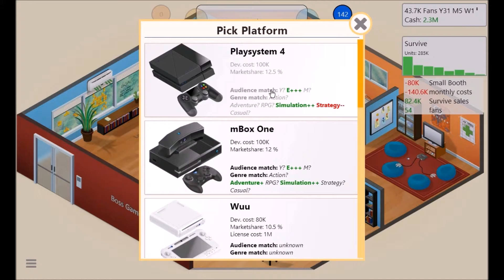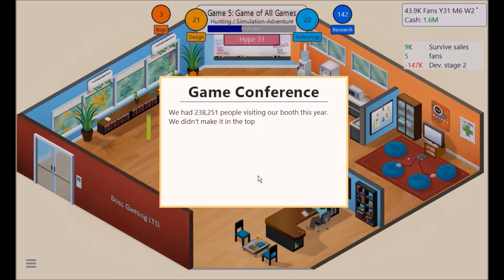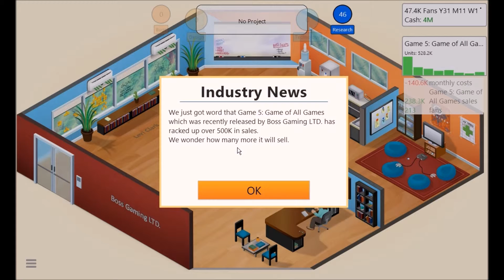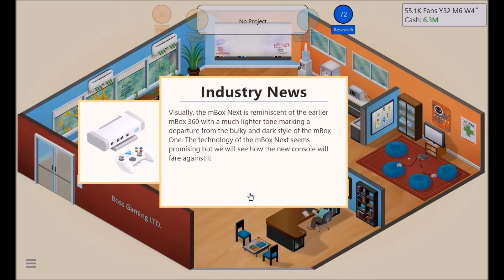Series Saturdays: Game Dev Tycoon - Not Enough Research?!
This episode sees some good profits made but somehow spend all our research on VR support.